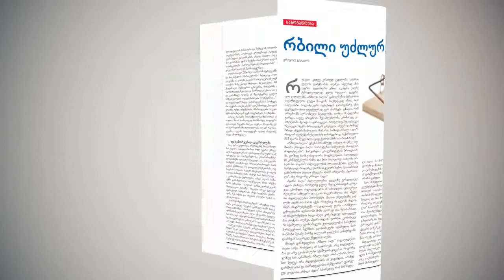ჟურნალი ტაბულა - ნოემბერი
ტაბულას ნოემბრის ნომერი